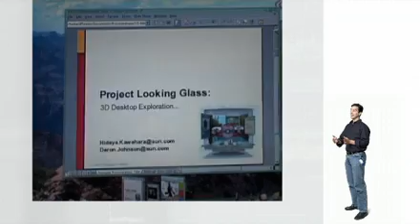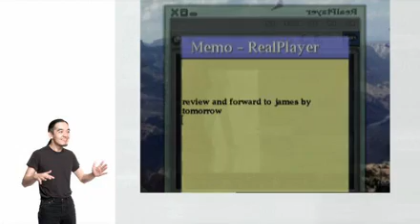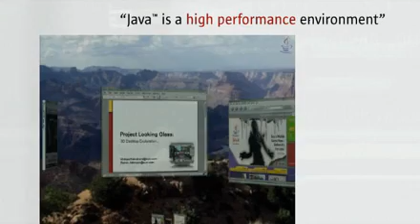Looking Glass Overview for JavaOne 2004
Project Looking Glass creator, Hideya Kawahara, and project sponsor, Juan Carlos Soto, give a light overview of the technology and vision for a practical 3D desktop.